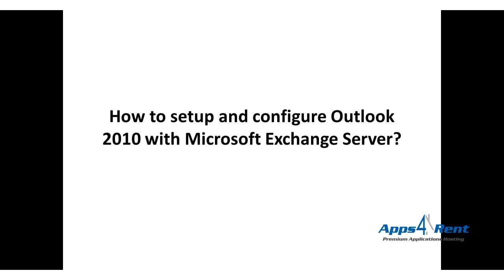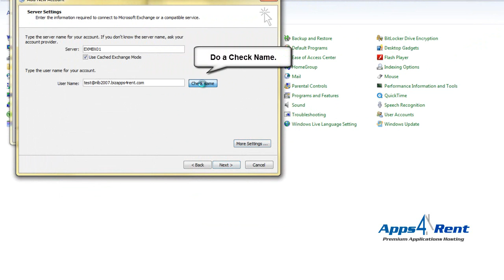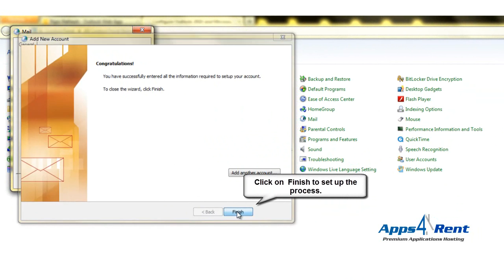How to setup and configure Outlook 2010 with Microsoft Exchange Server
Steps to set up and configure Microsoft Outlook 2010 with MS Exchange Server.